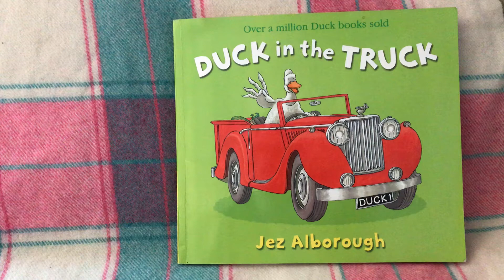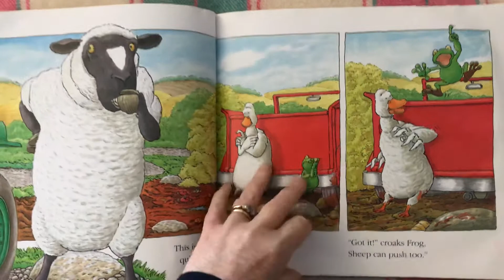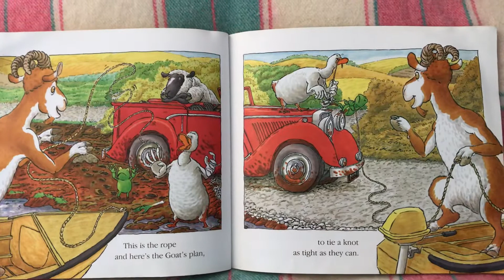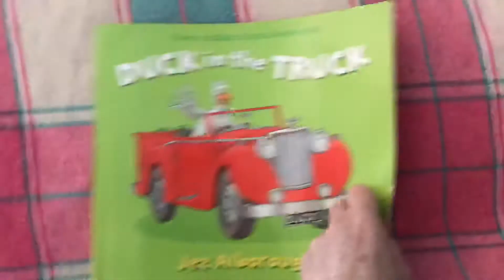Duck in the Truck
By Jez Alborough